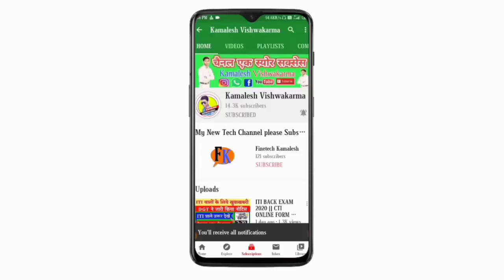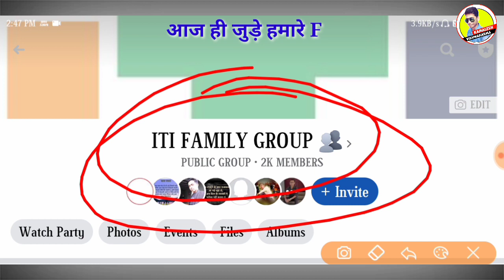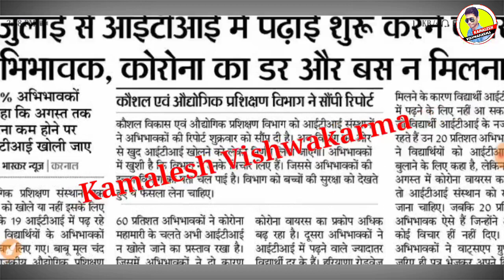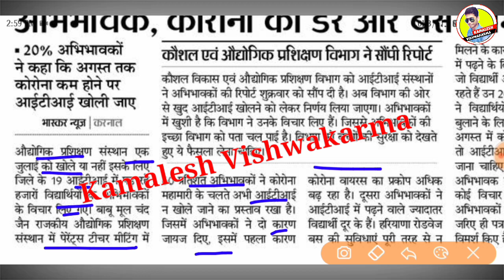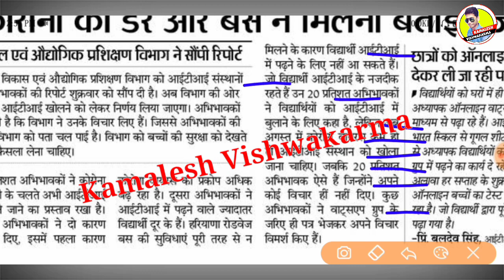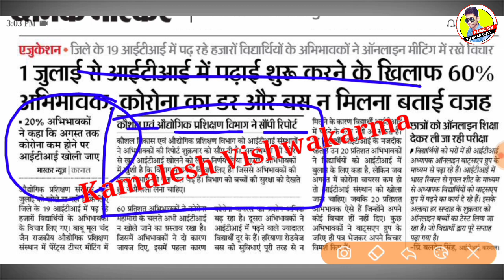ITI Ncvt Today / ITI Exam date 2020 / ITI Exam kab hoga / ITI Timei table 2020 / ITI Exam Notice#ITI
दोस्तो आपको मेरे इस channel पर ITI news, polytechnic news, ITI study, technical जानकारी और etc news आपको हमेसा मिलेगा !

iti exam 2020 kab hoga lst year
iti entrance exam 2020 in assam
iti exam 2020 back paper
iti exam 2020 bihar
iti exam 2020 in bengali
iti entrance exam 2020 bihar
iti exam 2020 channel
iti exam 2020 cancelled
iti copa exam 2020
iti exam cancel news 2020
itiexam cancellation notice 2020

iti exam, iti exam 2020 kab hoga, iti exam 2020, iti exam 2019, iti exam date 2019
iti exam, iti exam kab hoga, iti exam date 2020,iti exam paper 2018, iti exam 2020 channel

bihar iti 2020 ka exam kab hoga

                                         "धन्यवाद"